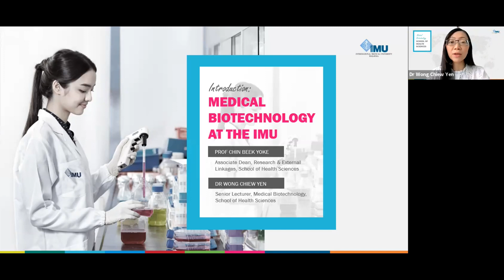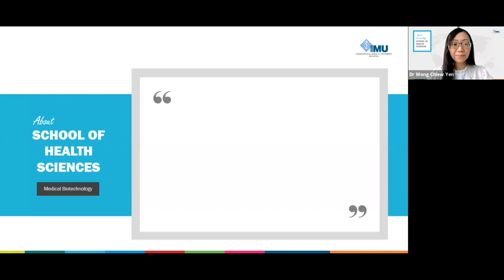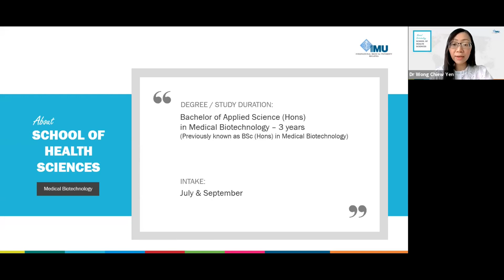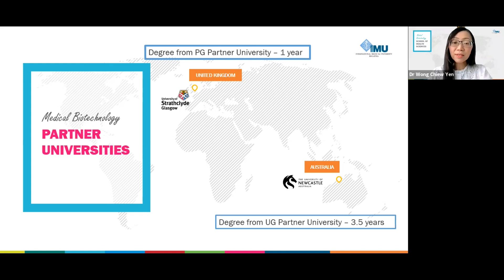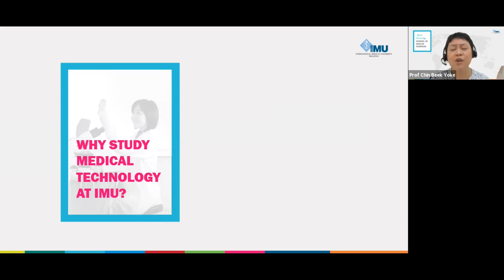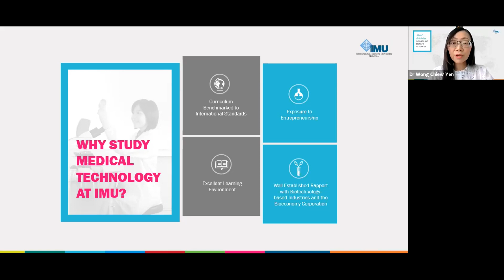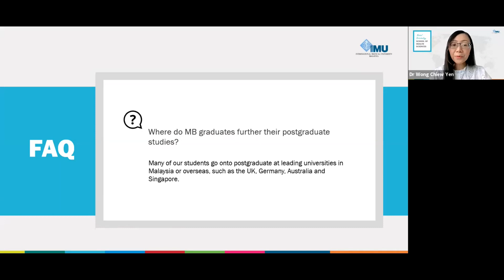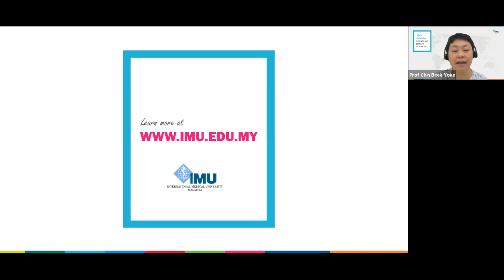Medical Biotechnology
Join the talk by Prof Chin Beek Yoke, Professor in Toxicology as she shares her insights on the medical biotechnology programme at IMU and its future career paths.